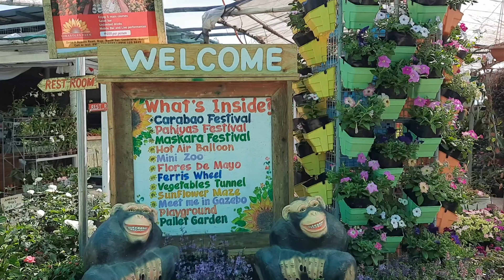Girasoles Farm | Rashberry Vlogs